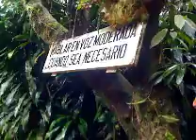La Virgen necesita donaciones??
SE VE Y SE ESCUCHA HORRIBLE... ES MAS..NO SE OYE...JAJAJJA, PERO ES PARA QUE VEAN EL COFRE MAGICO QUE HAY AL LADO DE LA IMAGEN DE LA VIRGEN...